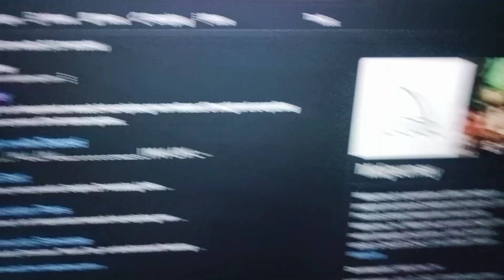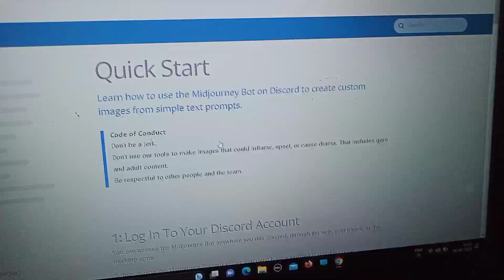AI Photo Generator | AI Photo Generator For Free | Koi bhi photo Generator Karo AI Use Karke🔥|Hindi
In This Video I Discussed About A AI Photo Generator called Midjourney in Hindi.

Midjourney Is a Ai Website, Using This You can generate any photo by writing a promt.

ai photo trend